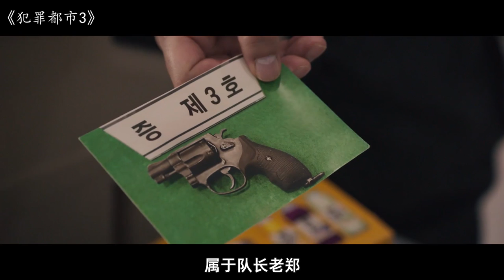23年最受欢迎的电影《犯罪都市3》，马东锡一拳打破票房记录！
犯罪都市3 범죄도시3 (2023)
범죄도시3
更新描述或海报
导演: 李相龙
编剧: 车宇振 / 金珉成
主演: 马东锡 / 李浚赫 / 青木崇高 / 李凡秀 / 金敏载 / 更多...
类型: 动作 / 犯罪
制片国家/地区: 韩国
语言: 韩语 / 日语 / 汉语普通话
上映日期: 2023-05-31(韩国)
片长: 105分钟
又名: 犯罪都市3：无归之路 / 犯罪都市：铁拳扫毒(港) / The Roundup: No Way Out
IMDb: tt21364552
豆瓣评分
6.5

推荐
犯罪都市3的剧情简介 · · · · · ·
　　无可替代的怪物刑警马锡道华丽回归！
　　在越南一举缉拿逃犯后，过了7年，马锡道（马东锡 饰）晋升至首尔广域搜查队，组建新的警察队伍调查一起离奇谋杀案，以期尽快抓捕到罪犯。案件调查中，马锡道发现隐匿于案件之下的新型毒品犯罪，遂决定扩大调查范围。而毒品案件幕后主使者朱成哲（李浚赫 饰）肆无忌惮地扩张这一系列的非法交易。同时专营药品流通的日本组织头目Ricky（青木崇高 饰）也来到韩国，卷入交易案件中，使犯罪规模日渐扩大。为将犯罪分子缉捕归案，马锡道将携队友展开一场惊心动魄的打击犯罪行动。